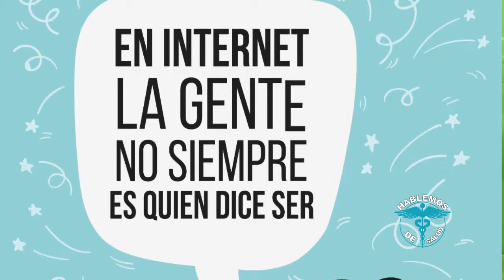Hablemos de Salud Emisión N°100 Redes sociales